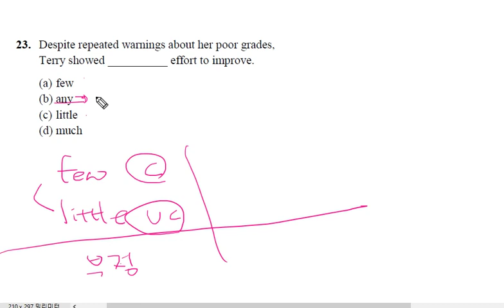텝스 257 문법 23 해설강의 곽영어